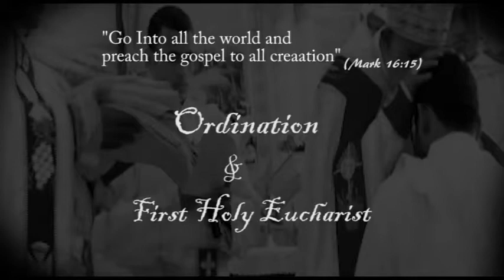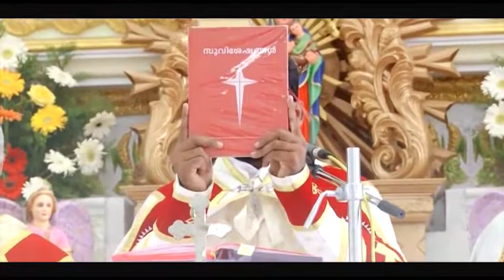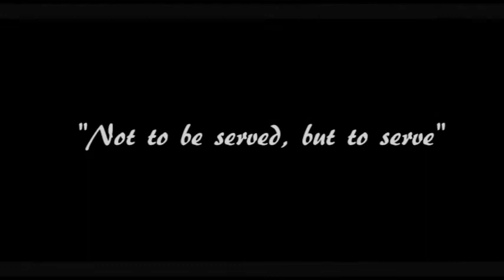Ordination my bro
Fr.Sanoj Arangassery Ordination Function(2013 December 30)